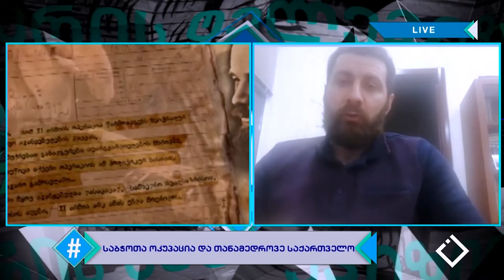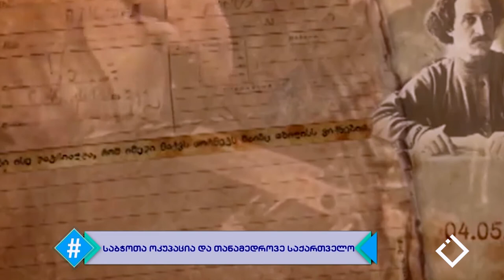ჰეშთეგი / Hashtag - საბჭოთა ოკუპაცია და თანამედროვე საქართველო / დიმიტრი სილაქაძე